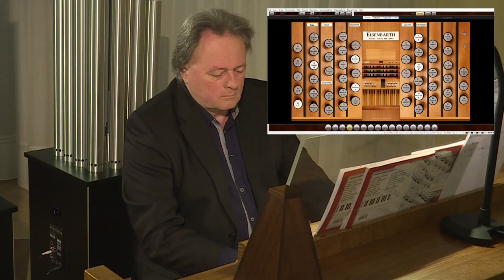HAUPTWERK - SAMPLES FROM FRIESACH . PAVEL HRUBES : MORNING RELISH.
Pavel Hrubes plays the Hauptwerk virtual pipe organ. Samples from Friesach - Piotr Grabowski. Pipe organ from studio. Romantic music. Friesach - organ builder Eisenbarth - 2000.